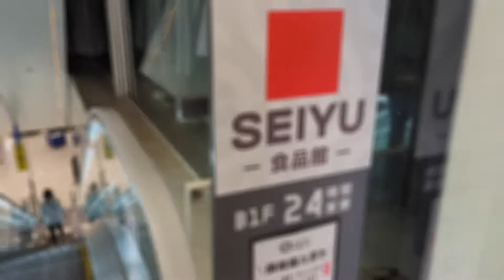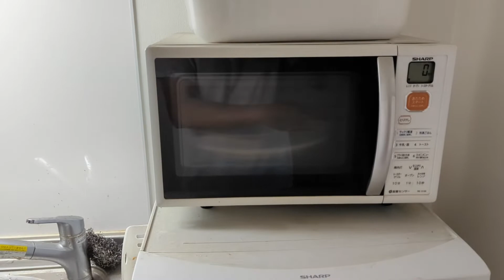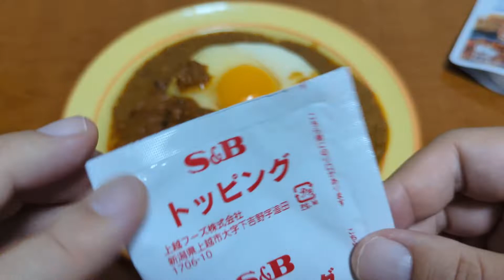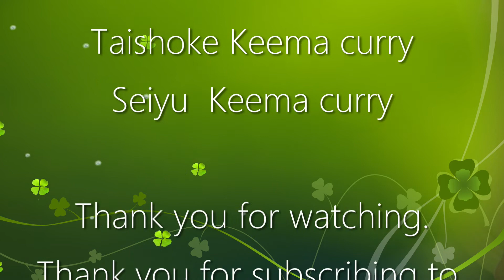Keema curry cooked by ramen chef in Japanese supermarket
This time, we will introduce the keema curry made by the famous ramen shop Taishoken.
Since 10 kinds of vegetables are simmered, it has a rich and deep taste.